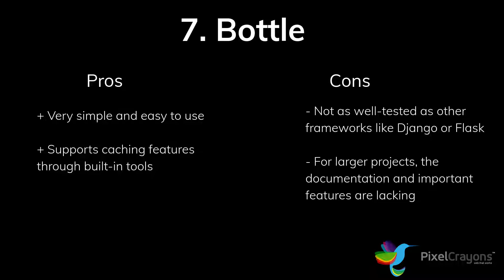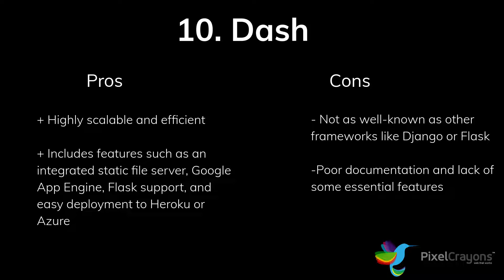Top Python Web Development Frameworks for 2022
Liked the video and would like to know in detail about python web development frameworks?

The year 2022 is just around the corner, and a slew of innovations comes with it. With so many Python frameworks to choose from, you may be wondering which one will rule in 2022. The answer is not as simple as it seems but I have listed out some frameworks that you can consider for your upcoming project.

Python is the most popular language in the web development world. Now, it even transcended Java in popularity. Many businesses owe their progress to the best web framework, and i.e. Python web development.

Today Python web development is in great demand. There are two major causes behind the language being compelling are scalability and machine learning. It’s efficient enough and you can create a robust web application with it that can manage millions of visitors.

The language doesn’t let you know about the code construction and you can create machine learning designs. It has different frameworks that are constantly evolving and changing alongside the needs of its users. This blog post discusses some of the best Python web development frameworks that will rule in 2022. Top Python developers are expected to use them the most.

Wish to read more about risks and their solutions?